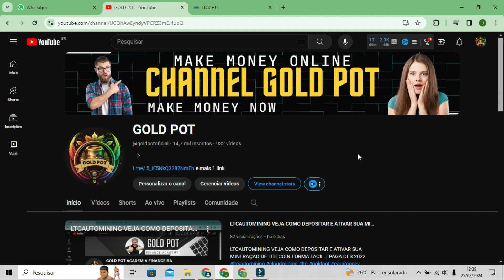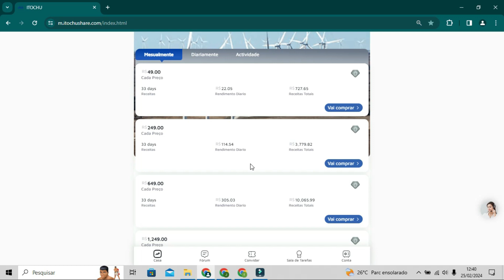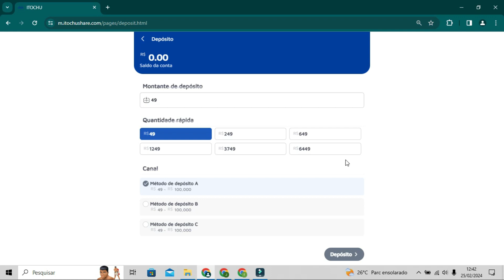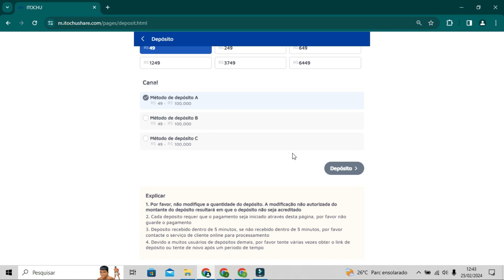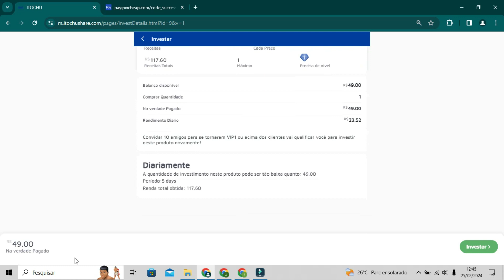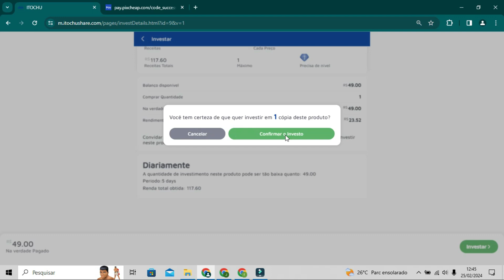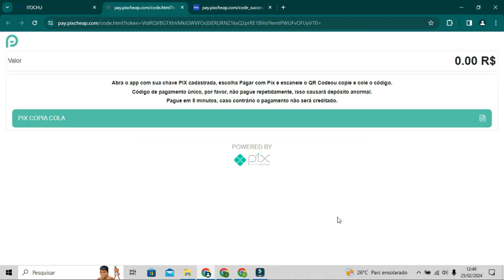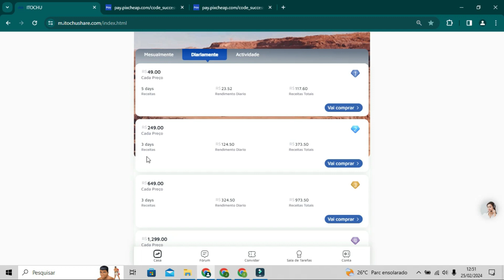LANÇAMENTO NOVA PLATAFORMA DOBRA O CAPITAL EM 5 DIAS SAQUES E DEPOSITOS VIA PIX